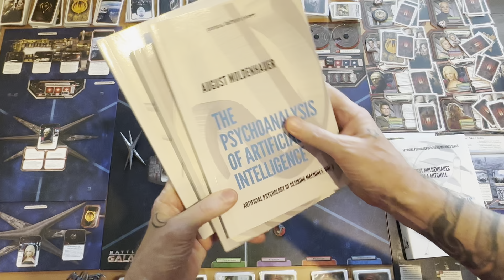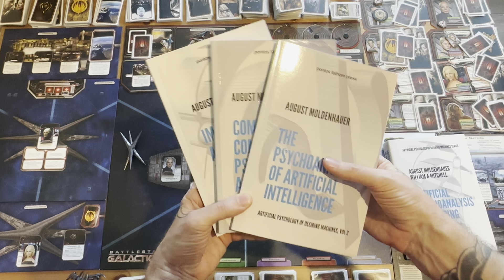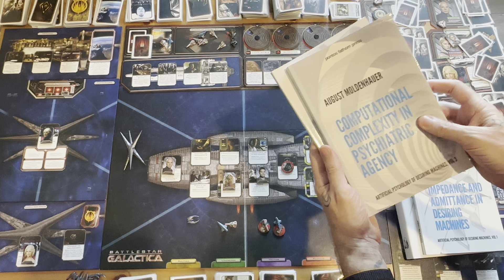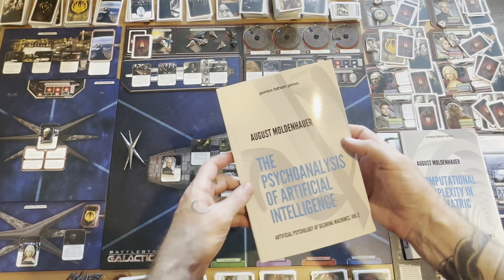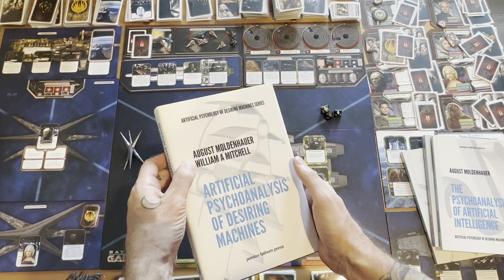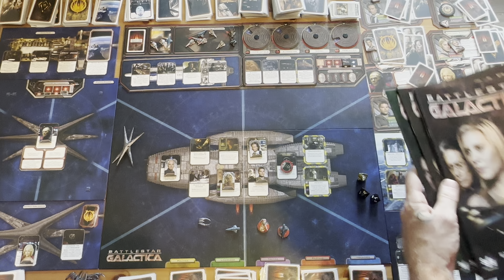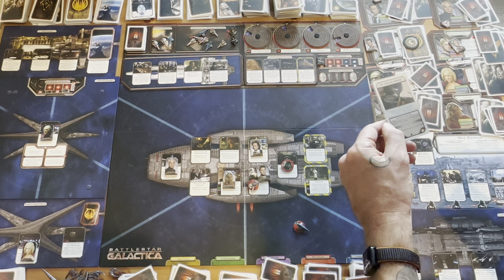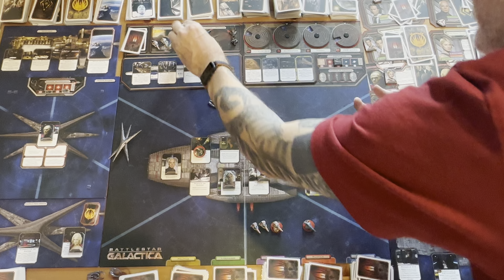Battlestar Galactica S6E5 - BSG Boardgame Season 6 Episode 5 - New Caprica Gameplay - Round 5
battlestargalactica boardgame newcaprica Welcome to pontos fathom hobbies video for Battlestar Galactica S6E5 - BSG Boardgame Season 6 Episode 5 - New Caprica Gameplay - Round 5.